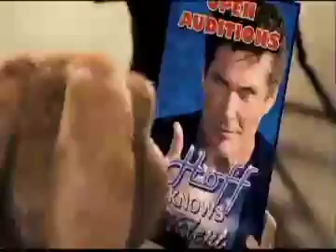Hop: Rebelde sin Pascua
Mezcla de animación digital y acción real, HOP cuenta la cómica historia de Fred (James Marsden), un vago en paro que hiere accidentalmente al Conejito de Pascua (al que presta su voz Russell Brand). No le queda más remedio que albergarle mientras se recupera. Fred debe enfrentarse al peor invitado que jamás haya existido, y los dos acabarán descubriendo lo que se necesita para madurar.

Los personajes

EL PADRE DE HOP, EL CONEJO DE PASCUA (Hugh Laurie en la versión original)
Cada año, una noche mágica de primavera, un conejo legendario se encarga de repartir huevos y dulces a los niños. Pero su tarea no acaba aquí. Durante el resto del año supervisa la fabricación de los dulces y el teñido de los huevos por un auténtico ejército de polluelos que trabajan en cadena. Ya ha llegado la hora de jubilarse y está dispuesto a pasar la antorcha a su hijo Hop. Pero solo hay una pega: Hop no quiere ser su sucesor. ¿Qué puede hacer una leyenda en vida? Carlos, su polluelo asistente, suele acompañarle cuando recorre la Fábrica de Dulces, rodeado por un equipo de seguridad muy especial, las Boinas Rosas.

CARLOS (Hank Azaria en la versión original, Jorge Cadaval - de Los Morancos - en la versión doblada al castellano)
Firme, duro y demasiado grande para ser un polluelo, Carlos solo piensa en el negocio. Se siente frustrado por la soberanía del Conejo de Pascua y su equipo de conejos. Hace años que trabaja como su ayudante. Carlos está harto de ser el número 2. Ha llegado la hora de que los polluelos se subleven. Ha tramado dar un golpe de Estado con sus compañeros. Quiere sustituir los dulces por semillas para pájaros y cogollos de lechuga. Al fin y al cabo, siempre se regalan huevos en Pascua, ¿por qué no iban a estar al cargo los polluelos? Este año, gracias a la desaparición de Hop, Carlos tendrá por fin una oportunidad.

HOP (Russell Brand en la versión original)
Llevan preparando a Hop, el hijo del Conejo de Pascua, desde que nació para ocupar el lugar de su padre y llevar el negocio familiar cuando llegue el momento. Pero por mala suerte para su padre, Hop no está interesado en el puesto y huye de la Isla de Pascua para refugiarse en Los Ángeles y hacer realidad su sueño: convertirse en batería. Hop es un ser independiente con un sentido del humor irreverente que no tardará en dejar de ser un adolescente algo egoísta para convertirse en un conejito maduro y generoso. Al vivir lejos de su hogar, se da cuenta de la importancia de la familia.

LAS BOINAS ROSAS
Son la guardia real del Conejo de Pascua, estas conejitas no se andan con chiquitas. Están entrenadas y tienen lo que hace falta, unos gorros rosas monísimos. Las Boinas Rosas son lo mejor de lo mejor. Cuando Hop no aparece por ningún sitio, destacan al equipo de seguridad y operaciones especiales para recuperarlo. Están dispuestas a traerle a casa cueste lo que cueste, nada se interpondrá en su camino. Nº 1 es la líder y una avezada rastreadora que, en ocasiones lleva su aparato de rastrear. Nº 2 es la experta en armas y siempre tiene un dardo a mano. Nº 3 es una paleta demasiado entusiasta que suele estropear los planes de las otras dos. Nunca se separan de sus boinas rosas y jamás hablan. Las Boinas Rosas persiguen sin tregua a Hop por todo Hollywood para llevarle de nuevo a la Isla de Pascua.

FELIPE (Hank Azaria en la versión original, César Cadaval - de Los Morancos - en la versión doblada al castellano)
Todo general necesita soldados leales, y el Conejo de Pascua necesita polluelos cualificados para celebrar el Domingo de Pascua. Deben trabajar duro, deben ser leales y deben ser lo mejor de lo mejor. Felipe no es nada de eso, pero consiguió el puesto y se siente inmensamente feliz. Fabrica dulces, rodeado de miles de polluelos, y se echa la siesta cuando no le ve nadie. La vida le sonríe. Felipe es un polluelo entusiasta, pero no es el más listo de la nidada. Tiene tendencia a seguir a Carlos como un perrito.

FRED (Interpretado por James Marsden)
Fred es un vago en paro que hiere accidentalmente a Hop y se obligado a albergarle en su casa hasta que este se recupere. Fred se enfrenta al peor invitado que jamás se ha visto y ambos deberán aprender a madurar.